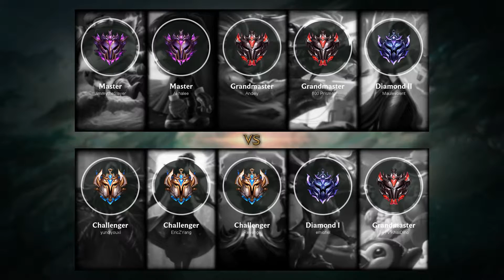Kayn Jungle vs Amumu - NA Challenger Patch 9.8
Kayn Jungle played by EricZYang, NAChallenger 318 LP.

- Runes: 00:18 (Electrocute)
- Damage dealt: 24:20
- Ability & Build: 24:09
- Skin: Odyssey Kayn